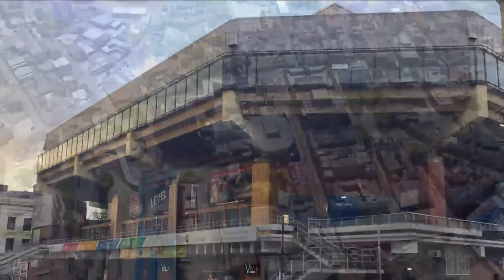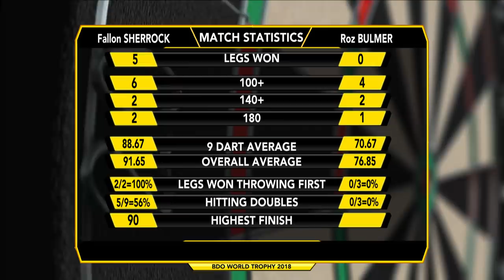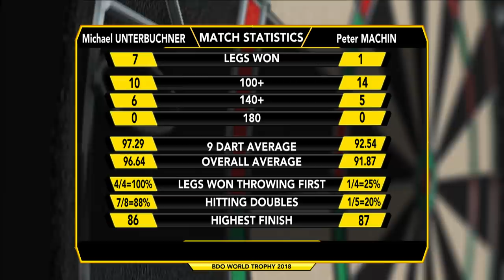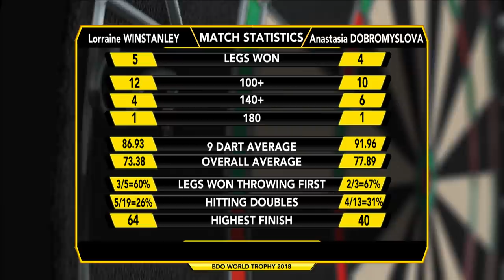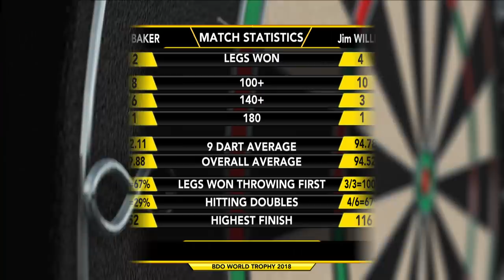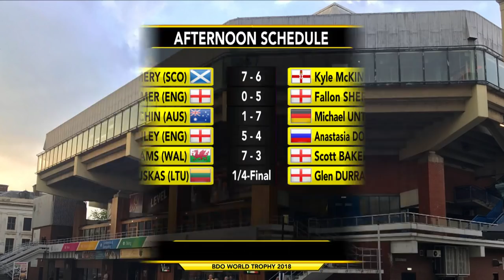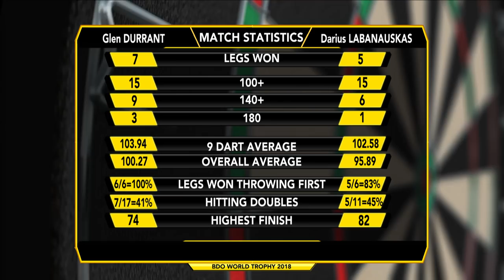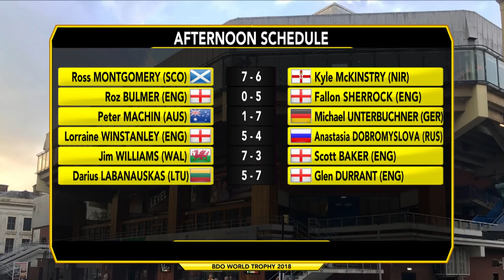Darts World Trophy 2018